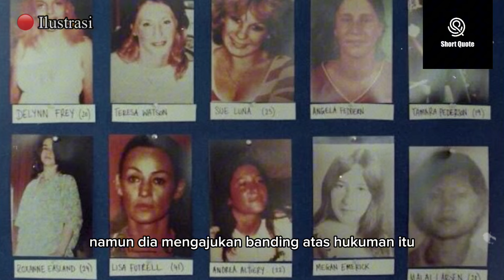Kisah nyata ⁉️ Robert Hansen memburu korbannya layaknya binatang